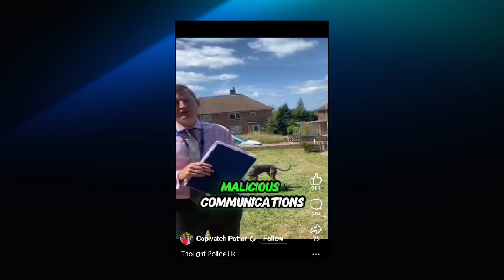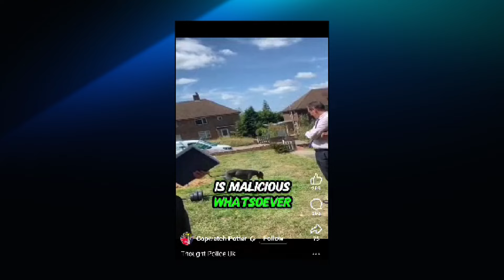When Social Media Gets You Visited by Police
We're living in an increasingly surveilled world than ever before. In this clip, I discovered a gentleman who faced a police visit due to a comment or post he made on Facebook. This incident raises important questions about the implications of our online interactions and the extent of surveillance in our society.
Please consider donating and help me to help you
by providing you regular content on pressing issues.

Bank Transfer
Kristofer Brooks
S/C 11-07-77
A/C 10338063

Other Places you can find LSB - First look material!
 A Beacon of free speech and NO censorship! EVER